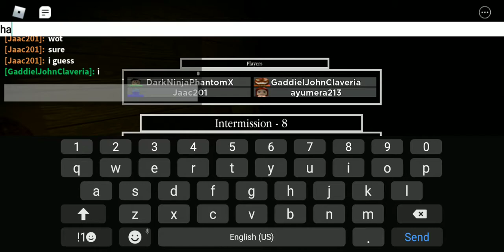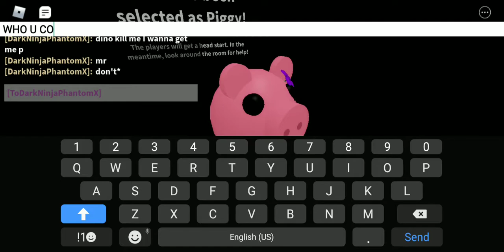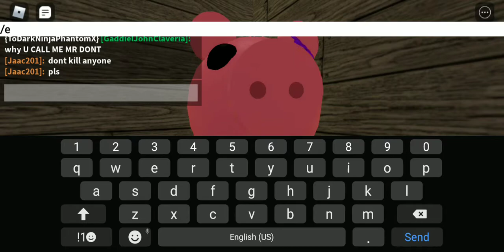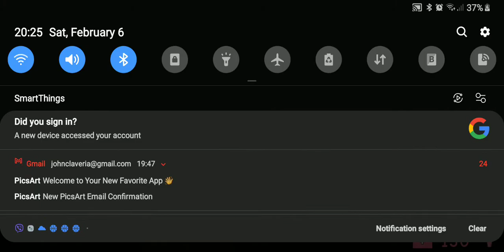how i *don't* get the true ending lol | 🔴 LIVE